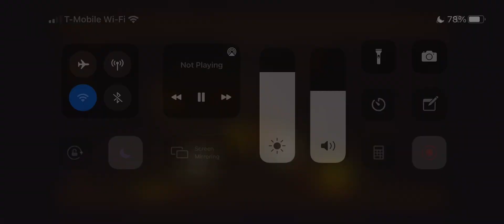Finally got an intro 😃 (Read description)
Thanks to TheDistortedJay for making me this intro

TheDistortedJay- Youtube channel